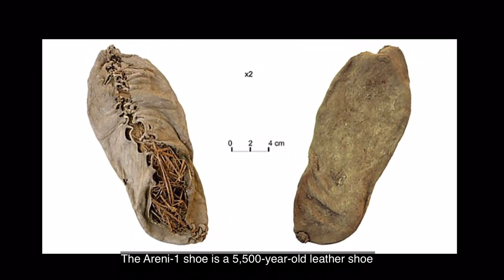[12] 5000 Years Old Shoe | Areni-1Shoe | HistoryIn1Minute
Welcome to HistoryIn1Minute. This 1 minute video will give you insight about some extraordinary ancient artefacts and events. You can find detailed article on my
The Areni-1 shoe is a 5,500-year-old leather shoe that was found in 2008 in excellent condition in the Areni-1 cave located in Armenia.
🎥 1 Minute History Video Everyday

History and Mythology's other youtube playlist to know some interesting history.